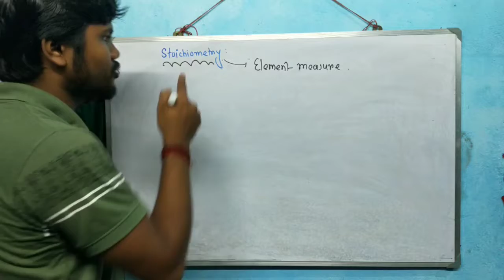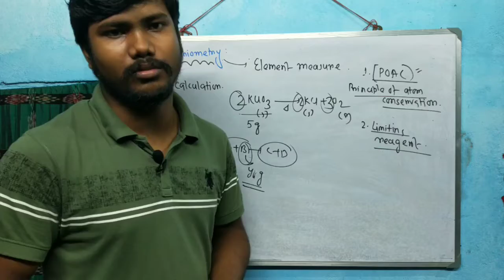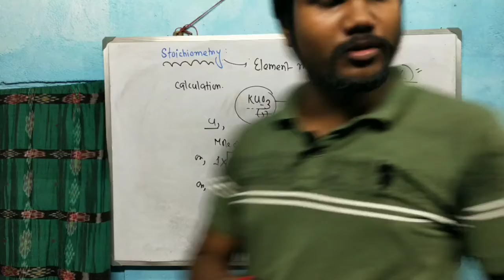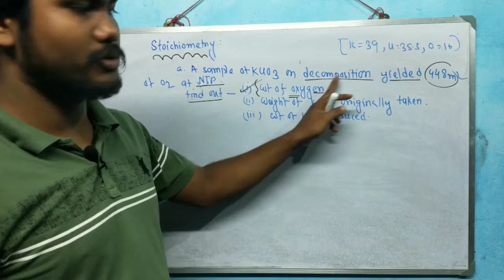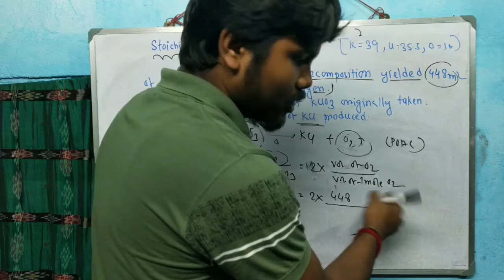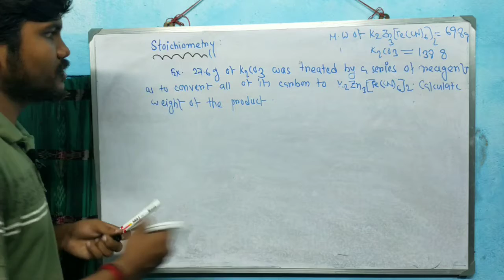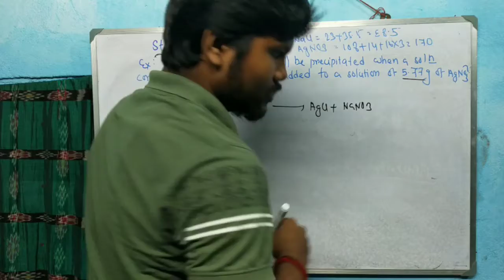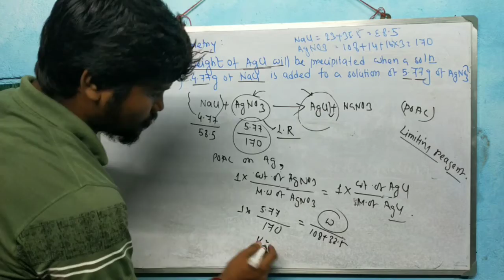Stoichiometric Calculation using POAC, Bengali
Basic of Stoichiometry Calculation using POAC rule and problems solving approach in Bengali language